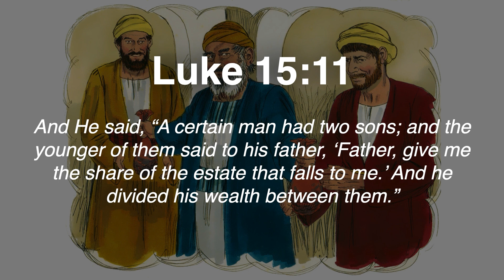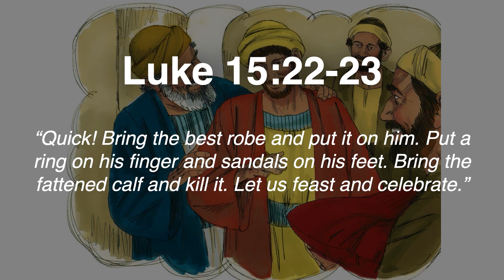The Money Missionary®: Why Saving Too Much Could Be a Big Mistake in Retirement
In this video, we explore why over-saving might be a big mistake in retirement. Using timeless lessons from history and biblical wisdom, Tony Walker sheds light on the balance between saving for the future and enjoying what you’ve worked so hard to accumulate. Do you have a plan for your retirement years, or are you stuck stockpiling without a purpose?

Check out this video to learn how to enjoy your wealth responsibly while preparing for an abundant future. From mortgages to annuities, income tax to retirement planning, we cover it all to help you take control of your financial future.

CHAPTERS:
00:00 - Intro
00:48 - You Can't Take It With You: Life Lessons
02:44 - What's the Lesson for Me: Personal Growth
03:22 - Keep the Faith: Staying Positive